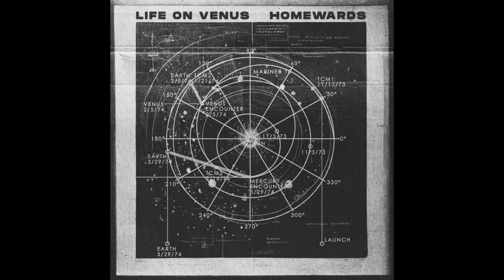Life on Venus - Camera Obscura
Artist : Life on Venus
Album : Homewards (2022)

Lyrics :

Light is leaking
In my room
Hear you speaking
Through the gloom
What is distance
After all?

Told myself to live
Like there’s no tomorrow
Nothing’s left to give
Just wipe away the sorrow

We’ll get over
We shall see
See each other
At the sea